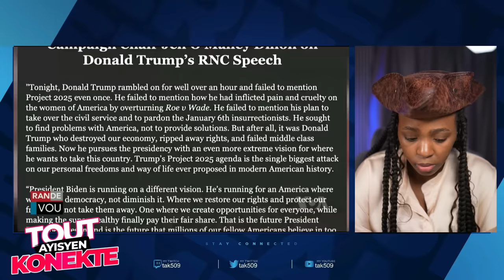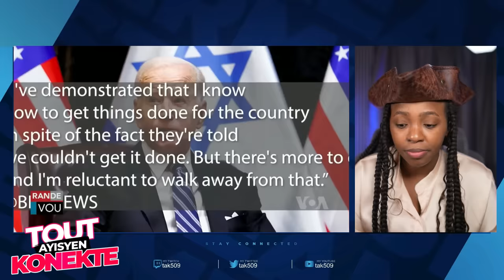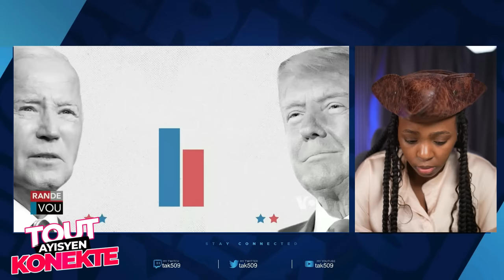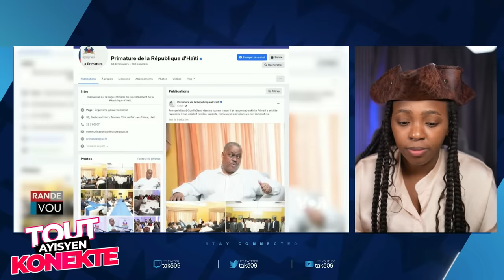Men Kòman Fouco tap reponn yon Politisyen ki voye mesaj pou li..PM Gary pran baton /Fouco